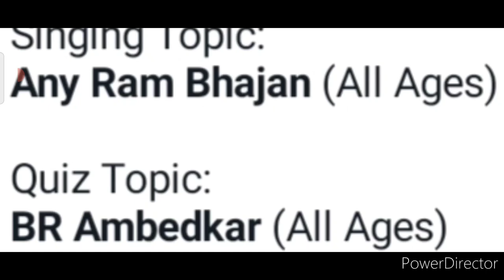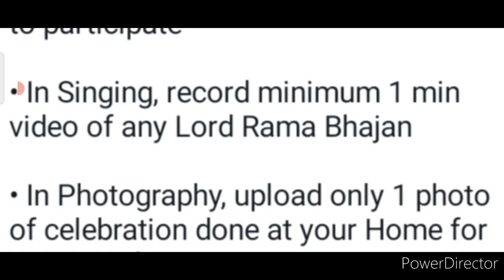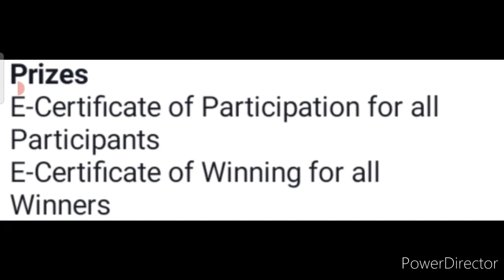Talent Hunt Competition 2022🥇🏆Drawing, Quiz, Singing, Speech, Photos, Wishes😍Online Competition 2022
3 Best A4 size Drawing books set in affordable amount